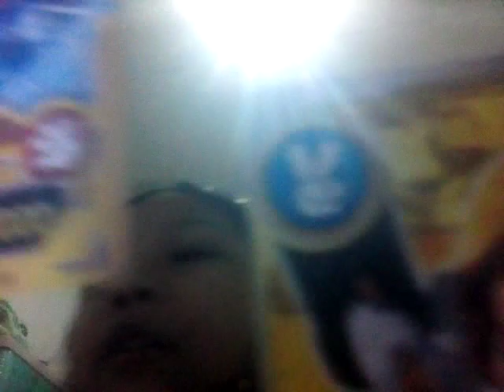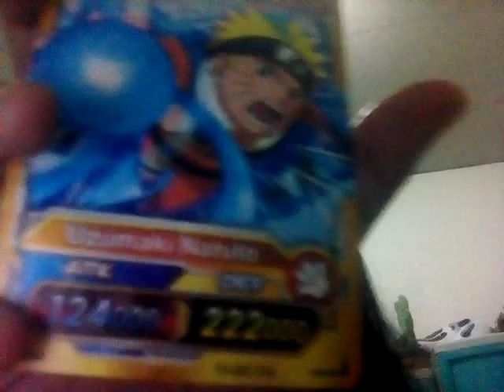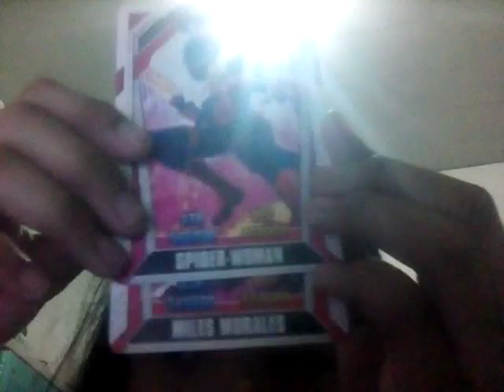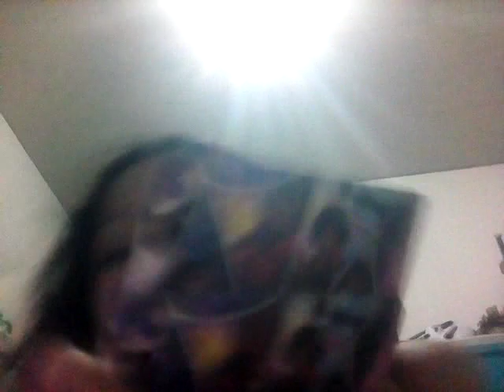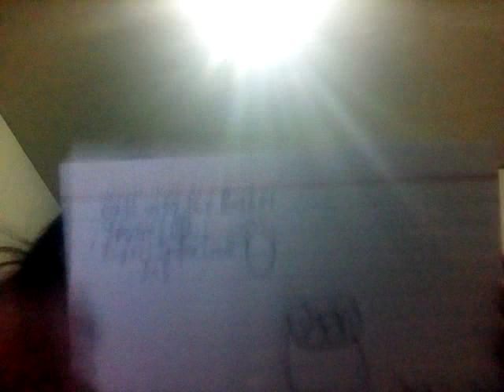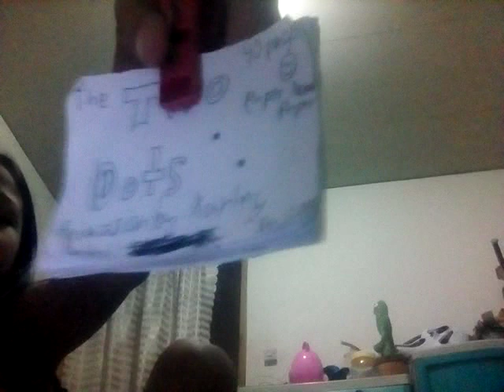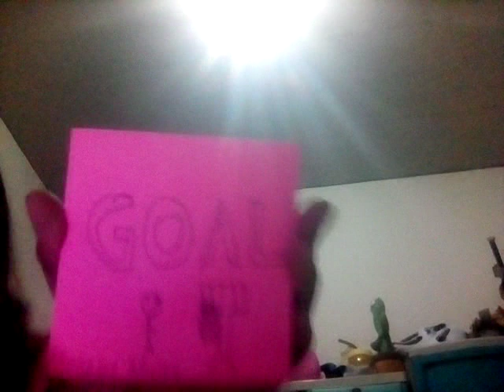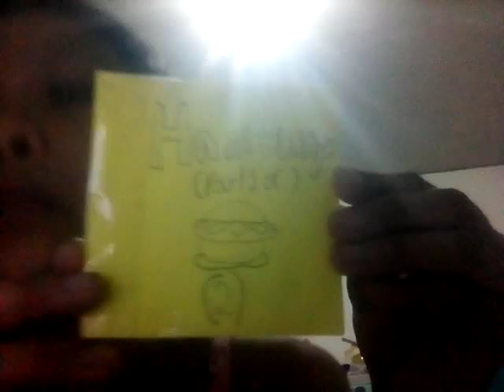i have a solution for my Gacha Life problem (sorry for not making any videos and -More in the Desc)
this video is recorded from Dec.10, 2023